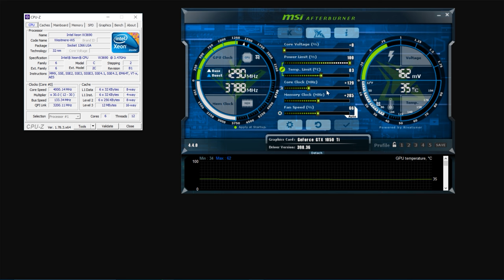HP Z400 GAMING Shadow of the Tomb Raider On GTX 1050TI CPU XEON W3690 @ 4 00GHz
GPU: GeForce GTX 1050TI 4GB
CPU: Intel(R) Xeon(R) CPU          Xeon W3690  @ 3.47GHz
Memory: 20 GB RAM (19.98 GB RAM usable)
Current resolution: 1920 x 1080, 60Hz
Operating system: Microsoft Windows 10 Pro